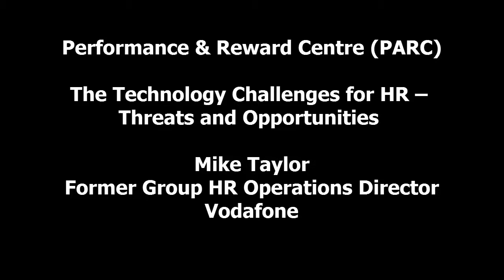The Technology Challenges for HR - Threats & Opportunities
Performance & Reward Centre (PARC), CRF's sister organisation, interviews Mike Taylor, former Group HR Operations Director at Vodafone, and asks him whether the HR function needs to be tech savvy in order to get the organisation future-fit and what the important areas are for HR analytics to focus on to add value to business direction and decisions.